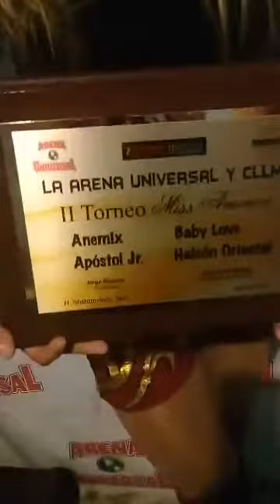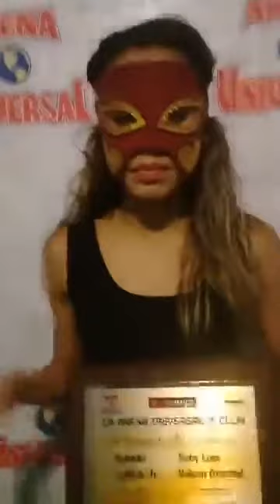Baby Love vs Anemix vs Apostol Jr vs Halcon Oriental [CLM Miss USA Final ] Arena Universal [21/4/19]